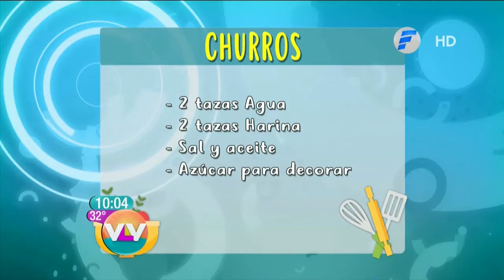Cocinamos Churros en VLV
VLV de lunes a viernes desde las 9:00 hasta las 11:00 por @telefuturo